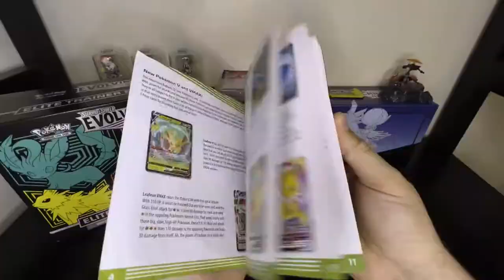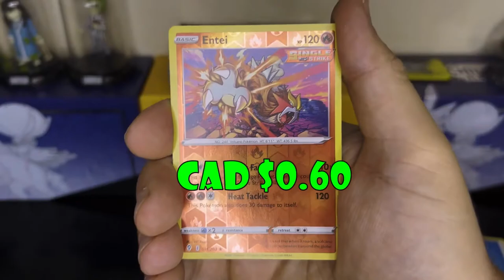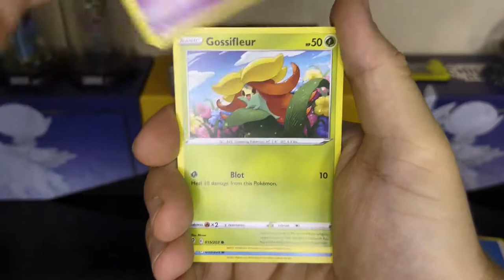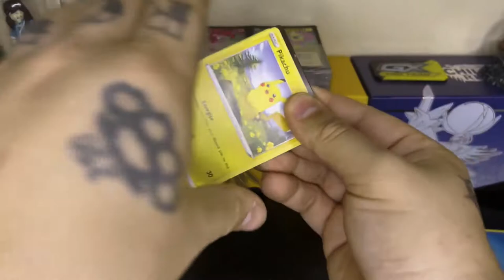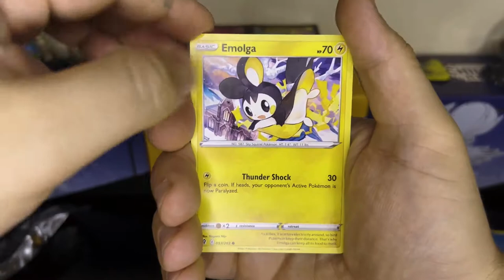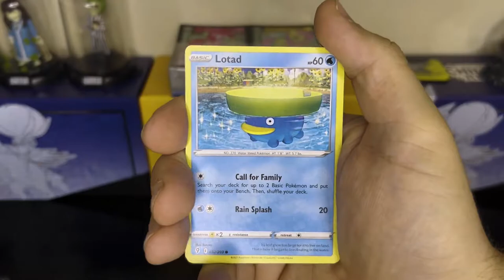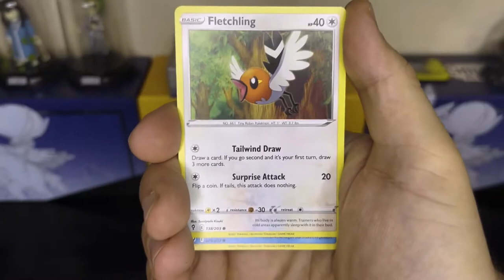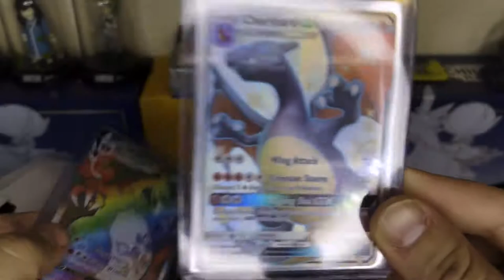Opening an Evolving Skies Elite Trainer Box *Part 2*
Opening the other elite trainer box from the Evolving Skies pokemon set. Which box had better pulls? Check out both videos and let me know!!

Thank you all so much for your continued support of the best Pokemon YouTuber in the game.

0:00 Intro
0:43 Unboxing
1:36 Pack Opening
8:34 Domes Horror Pack
9:07 Outro